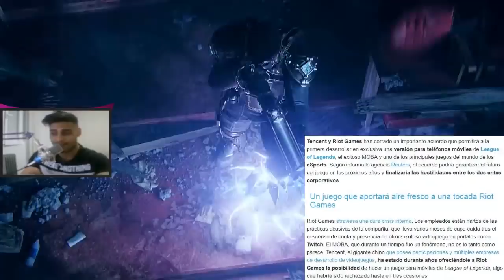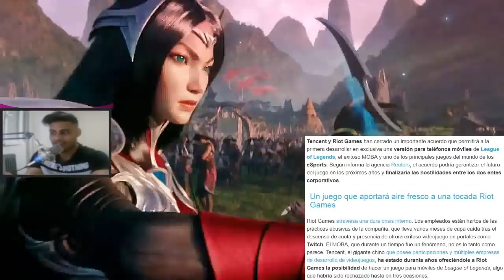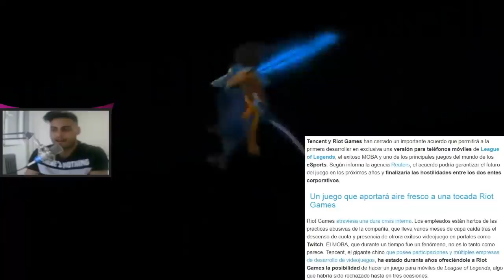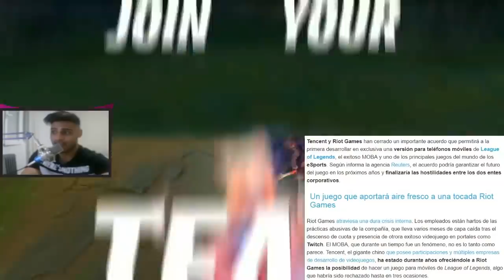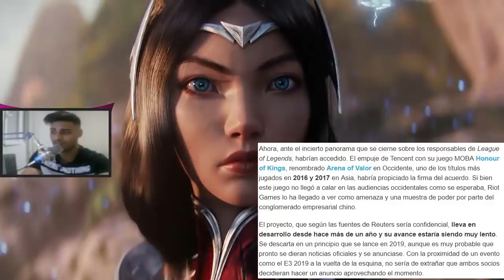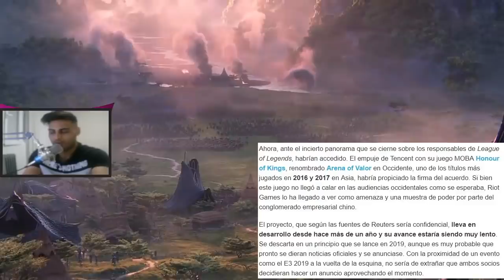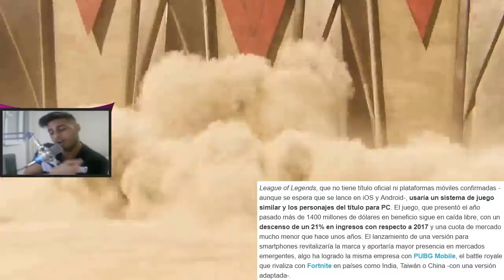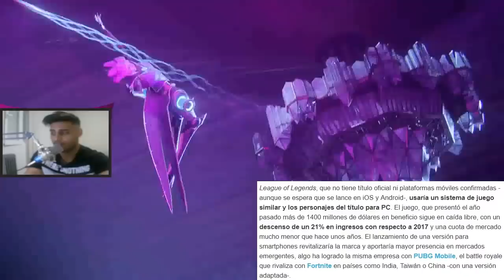LEAGUE OF LEGENDS SALDRA PARA MOVIL,MOBILE LEGENDS LLEGARA A SU FIN 😱 | MOBILE LEGENDS ESPAÑOL